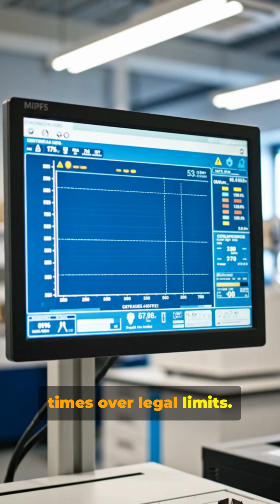Are Kids’ Clothes Still Toxic?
Are kids’ clothes still full of hidden chemicals? 😯
In this video we dig deep into the science — from lab reports, regulatory findings and peer-reviewed research — to help you make smarter, healthier choices for your little ones.

What you’ll learn:

Which hazardous chemicals have been found in children’s garments (phthalates, formaldehyde, heavy metals)

Real results from independent laboratory testing

How the industry is responding (and where oversight still falls short)

Practical, evidence-based steps parents can take right now

🧠 We don’t fact-check to shame — we fact-check to protect.
We only use claims backed by multiple independent labs, peer-reviewed studies and real safety data — so families can shop with confidence.

🔗 Key References
1️⃣ Early-Life Exposure to Formaldehyde through Clothing (2022) — PMC

2️⃣ Early-Life Exposure to Formaldehyde through Clothing (2022) — PubMed

3️⃣ Pinto, V.C. & Mizrachi, M.P. (2024/25) — The Health Impact of Fast Fashion: Exploring Toxic Chemicals in Clothing and Textiles

► For family-friendly media-literacy content: @curio_debate

👍 If you found this video helpful, please:
• Tap the 🔔 for more science that protects families